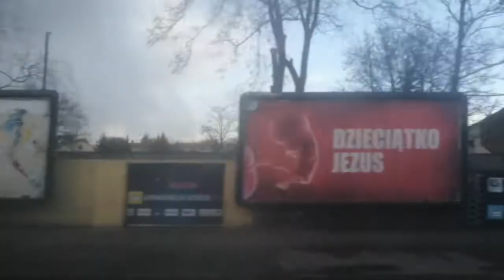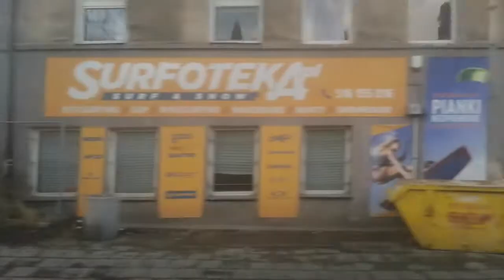MPK Poznań | Linia 173 | Solaris Urbino 12 IV | Kierunek Janikowo/Ogrodnicza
Trasa :
Rondo Śródka
Rondo Śródka
Zawady n/ż
Koronkarska n/ż
Studzienna n/ż
Rynek Wschodni
Główna
Urwista n/ż
Gnieźnieńska n/ż
Gnieźnieńska Cmentarz
Gnieźnieńska I n/ż
Bogucin/Bałtycka n/ż
Bogucin/Pętla
Janikowska n/ż
Prząśniczki n/ż
Janikowo
Janikowo/Asfaltowa n/ż
Janikowo/Ogrodnicza